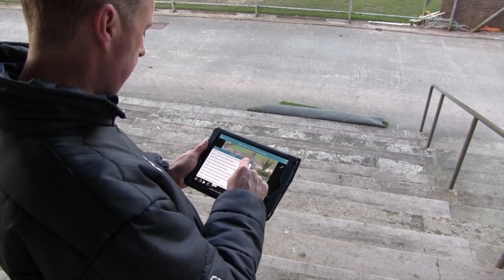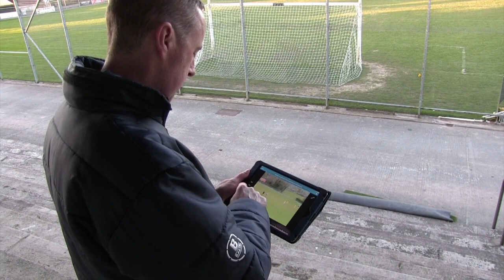Dromore footballers explain how analysis is improving team and personal development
Dromore and Tyrone senior footballer Niall Sludden along with club mate Ciaran McCoy share how they use Performa Sports to reflect on their own performances and for collective team development.